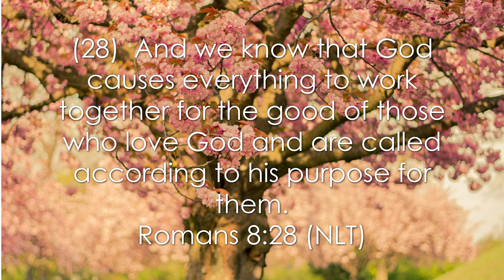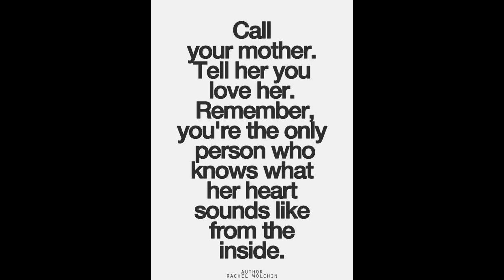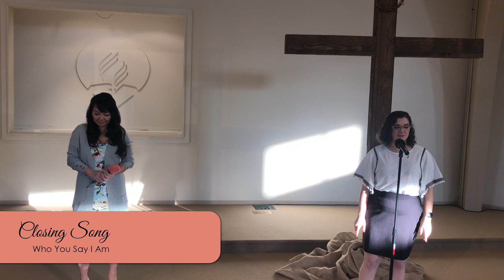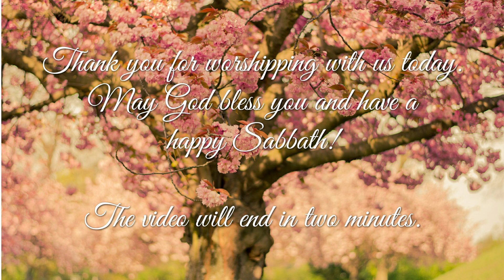May 8, 2020 Online Church Service